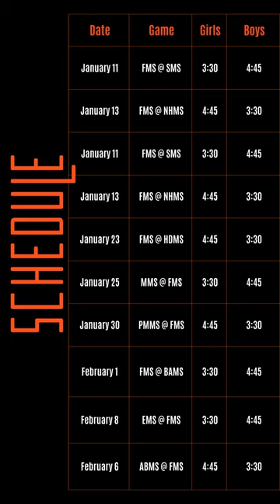Fallston Middle School Basketball 2022-23 GO COUGARS!